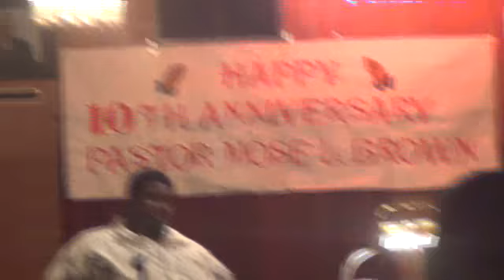Pastor Keith Burgess Old Friendship church @Pastor Mose L Brown 10thyear ann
Pastor  Keith Burgess Guest  Speaker Old Friendship  Church  Pastor Brown                                10th  Annv